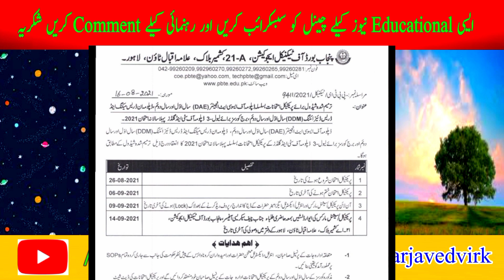DAE Result 2021 & Practical Schedule